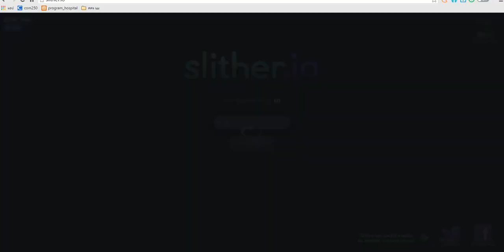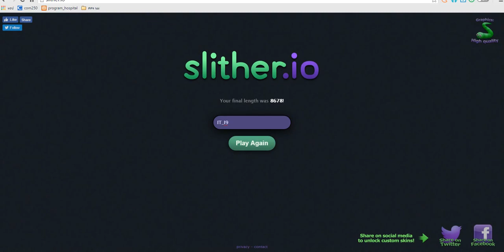เกมส์ slither io เมื่อมือใหม่มากแต่อยากติดอันดับ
slither io เมื่อมือใหม่มากแต่อยากติด Top10
เมื่อไอนายอยากลองเกรียน แล้วความมันก็เกิดขึ้น ไม่รู้จะยังไง ใครไม่มันผมมันกับ slither io เกมส์ หนอนที่จะต้องโตเพื่อให้ตัวเองอยู่รอด หรือว่ามันคืองูหว่า ช่างมันแต่จะเป็นไงมาชมมมมมมม
Power by I9 It ทริปความพิวเตอร์